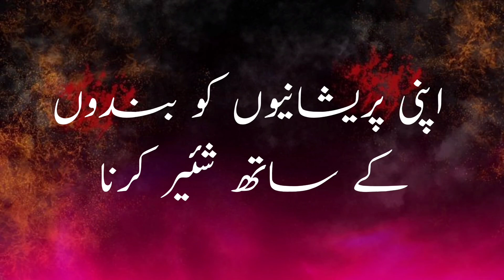what we have to do in worries? اپنی مشکلات کو اللہ سے شئیر کرنا سنتِ انبیاء /Tayyaba Yazdani